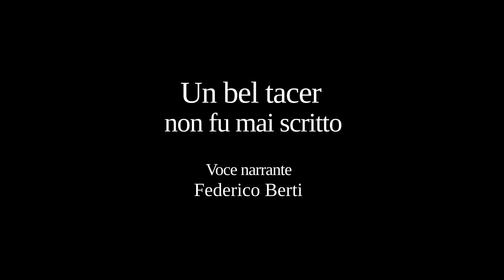Sosta nel Mar Rosso. Jules Verne, Il giro del mondo in 80 giorni. Cap.9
Letture dal vivo.
Sessioni di biblioterapia con anziani
Voce narrante: Federico Berti

Jules Verne, Il giro del mondo in 80 giorni. Cap. 9,
Sosta nel Mar Rosso. Rifornimento di carbone al porto di Aden

Sosta nel porto di Aden per rifornire la nave di carbone. Descrizione della vita a bordo del 'Mongolia'. L'ispettore Fix pianifica l'arresto di Fog a Bombay.